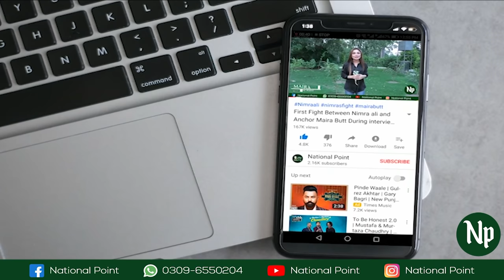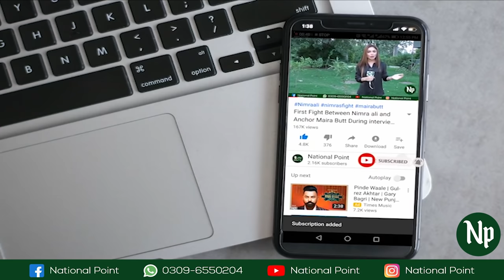20 Year Old Boy Married a 35 Year Old Girl | National Point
For more interesting videos, keep in touch with National Point, Because we publish unique content.